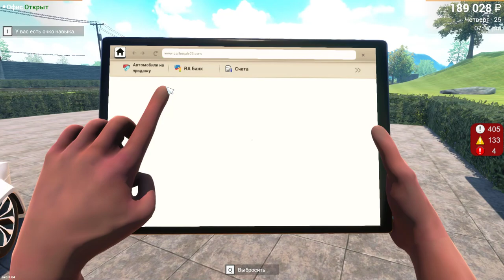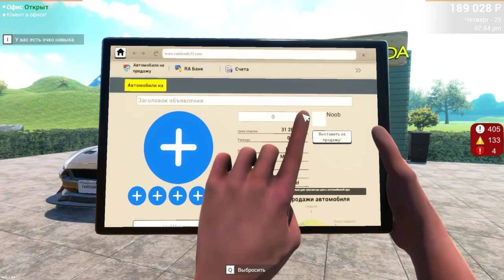Car For Sale Simulator 2023 ДРИФТУЮ НА ТАЧКЕ С АУКЦИОННА